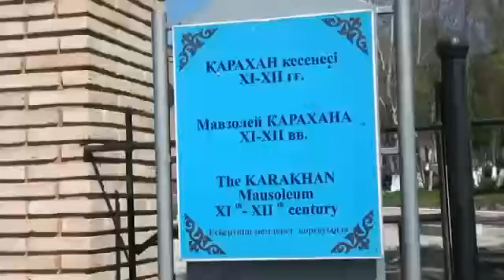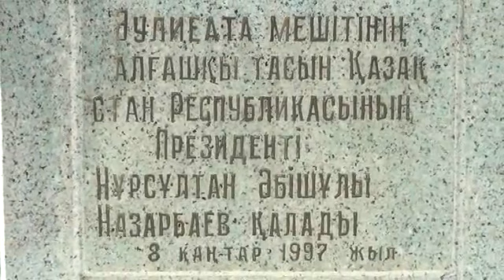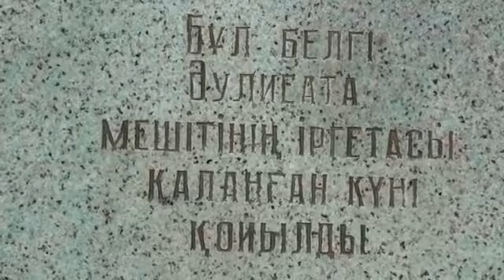BestвидеоТуғанөлке, Жамбыл облысы, Қарахан кесенесі, Тараз қаласы, №9 орта мектеп, 7 «А»сынып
Жоба жетекшісінің атауы - Қойшиева Камшат Сәмбеталиева, Умиралиева Айдын Абданқызы